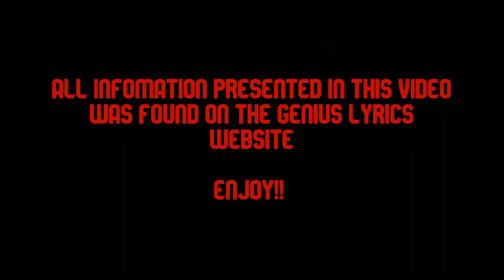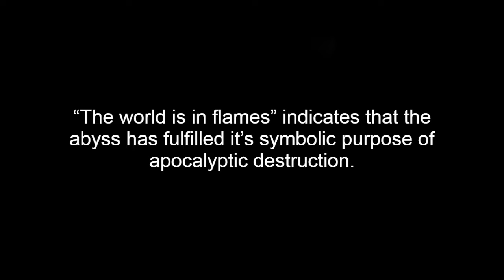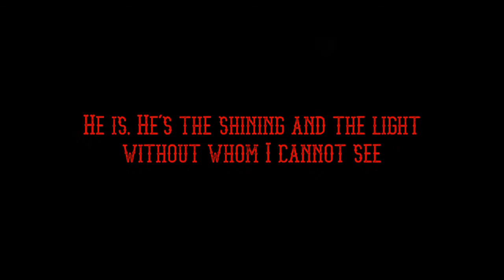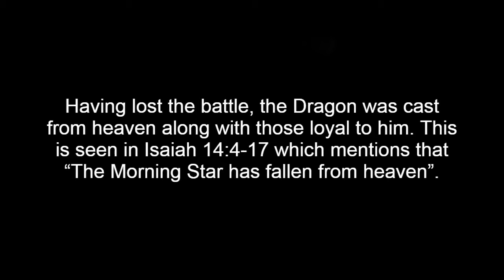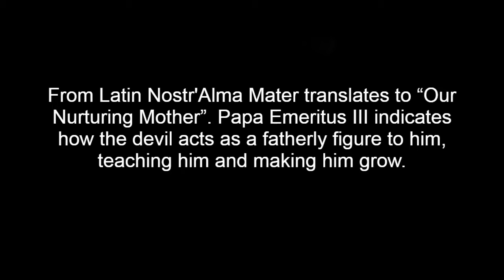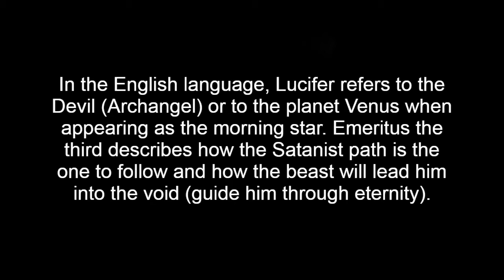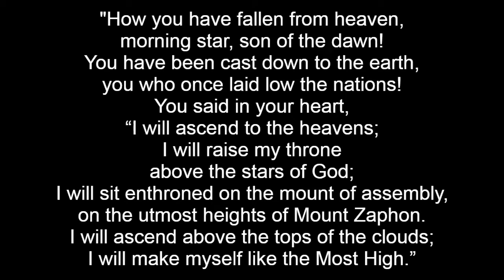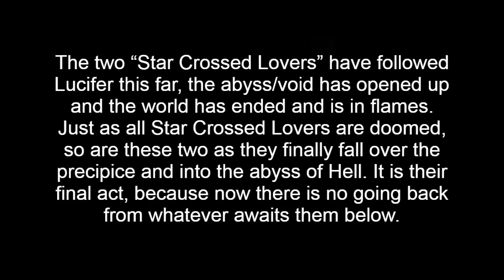The Meaning of He Is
Today we take a look into the song, He is, from the album, Meliroa